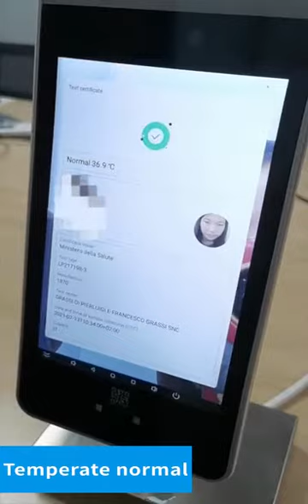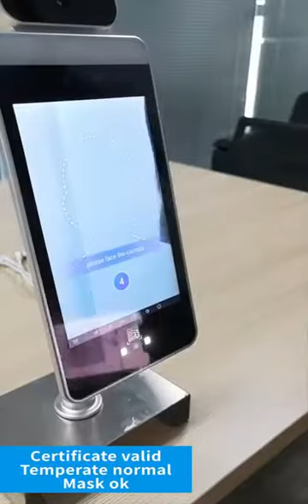Smart Face Recognition Access control Terminal for EU Digital COVID Certificates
QR code scanner for Eu Digital Covid Certificate
SV-1082D, The new system supports the Eu digital Covid certificate, coding, NHS COVID PASS, and read the information, safe and fast. with eu digital green pass, Temperature scanner with QR code.It is normally used in office building like visitor management，through the QR code ,the visior will get a temporary pass. And the QR code pass records could transfer through the device and smart pass software backgroud.